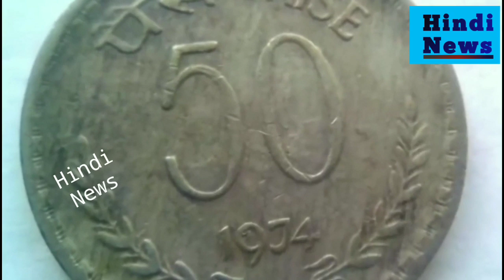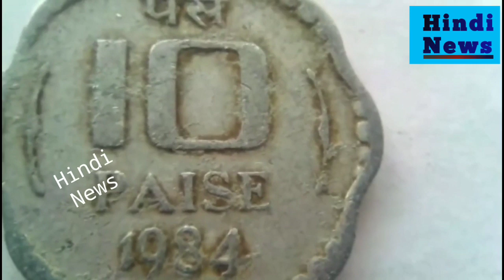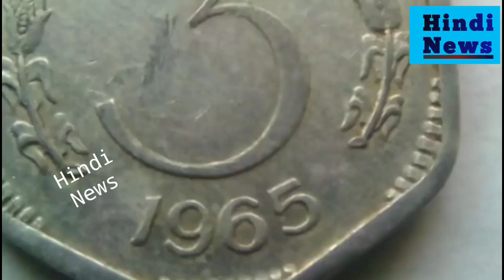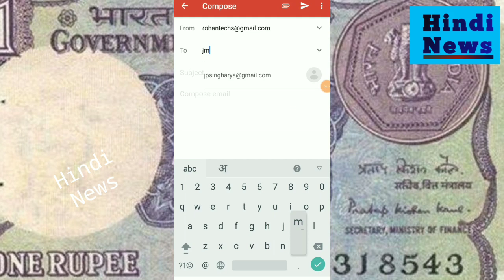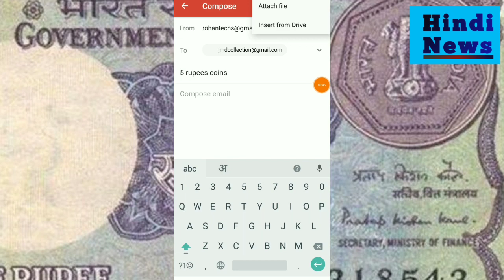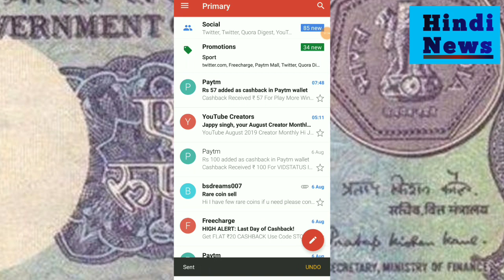अगर आपके पास भी है 5 रुपये का सिक्का तो मिलेगा ₹5 लाख | Mata Vaishno Devi Shrine Board coins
Sell old coins and become Rich